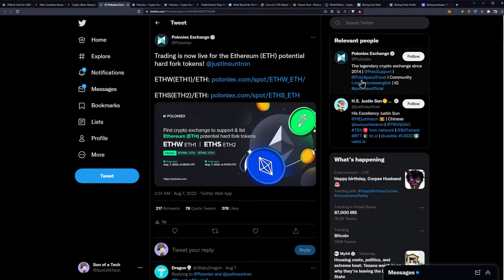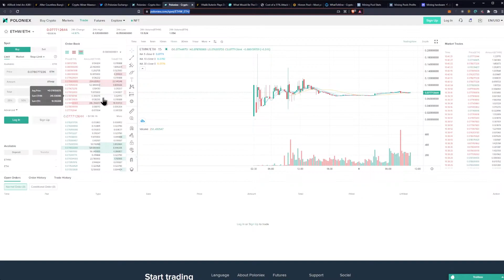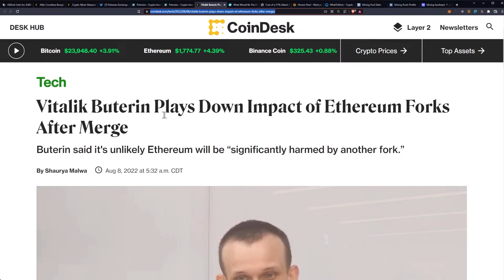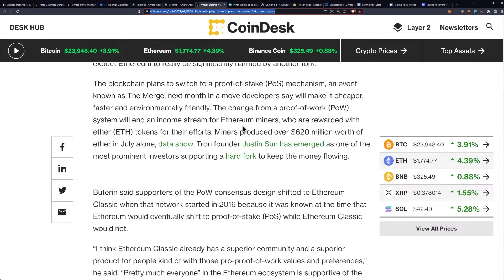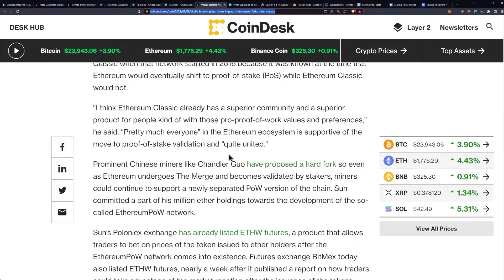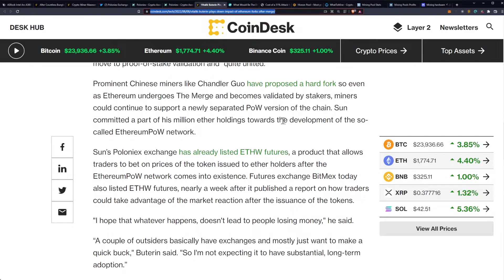What The Fork! ETHW & ETHS.... Do Not Buy | Vitalik Thinks Ethereum Wont Be Harmed By Forks... - 170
Vitalik Buterin Plays Down Impact of Ethereum Forks After Merge

Ergo Address: 9fCyhudURbDSA2qi9k3sh1LgbHwyFwT6fck7wQW2YYWk9xR1miN
ETH Address: 0x8446b70aA05c811d7bF590e6EDE3d90C00391FcE
ETC Address: 0x8446b70aA05c811d7bF590e6EDE3d90C00391FcE
ZIL Address: zil135ajqdgf9mj6r50e8t28p98xvsss8ay7cppyx5